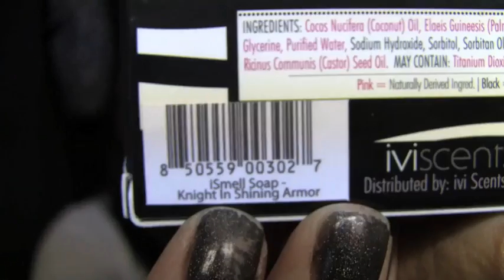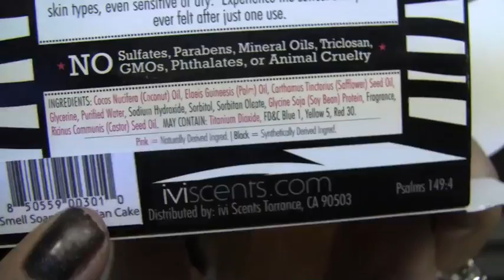iViScents Haul!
I hope you guys enjoy this!  If you get anything, make sure to let me know what scents are your favorites!

Nails: OPI My Private Jet
Watch: Swatch
Earings: H&M
Necklaces: Etsy (seller is classicdesigns) + Viktor & Rolf chain

My Angel Wing Necklaces